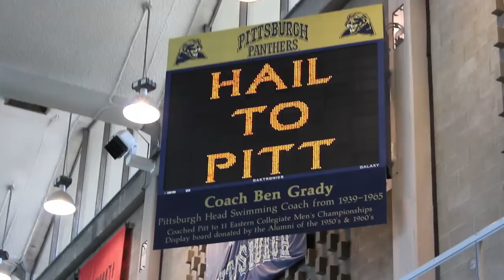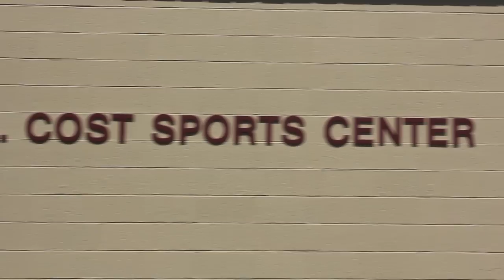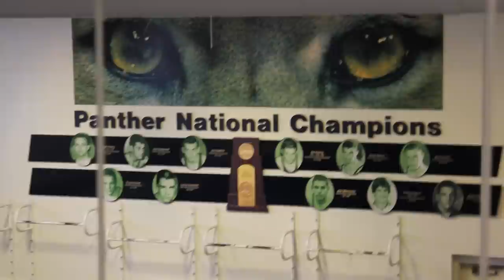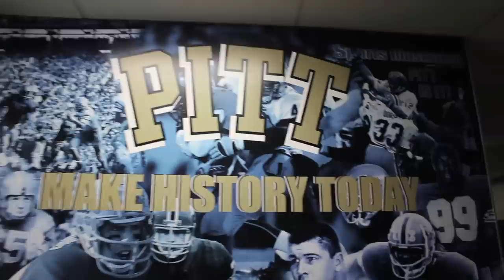The Pitt Vlog: P-I-T-T LET'S GO PITT!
Sports enthusiast?? Perfect! This week we're showing you all that PITT has to offer from it's athletics department! From basketball to baseball to football (with a little surprise).